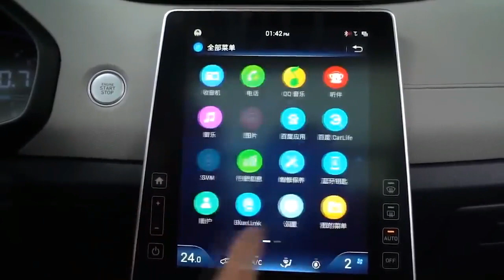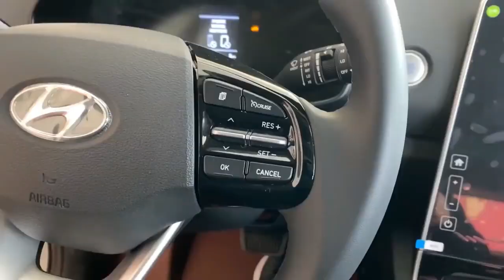Hyundai Creta 2021 com motor turbo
Hyundai apresenta na Índia a nova geração do Creta. Mas, se por lá o SUV manteve o estilo polêmico do modelo que apareceu primeiro na China, por aqui as coisas serão diferentes. Não totalmente, mas serão.

Já havia dito que o nosso novo Creta não teria exatamente o mesmo design da versão já mostrada lá fora. Agora, novas informações apuradas por nossa equipe dão conta de que a intenção ainda será ousar, da mesma forma como foi feito com o HB20 2020. Espere, portanto, a aplicação da nova identidade visual da Hyundai, com a grade maior e mais esticada para as laterais. Já o conjunto ótico duplo pode ganhar formato diferente na versão brasileira, bem como a estranha lanterna traseira. Hoje, o Creta é um dos SUVs com o estilo mais careta do segmento. A marca coreana quer mudar isso, mas já percebeu que não dá arriscar tanto quanto nos modelos chinês e indiano.

A expectativa é que o novo Creta seja produzido em Piracicaba (SP) a partir de 2021, recebendo, inclusive, algumas atrações do novo HB20. O motor 1.0 TGDI de 120 cv deverá ser uma das novidades, assim como os assistentes de condução: alerta de saída de faixa, frenagem automática de emergência e até piloto automático adaptativo (que o SUV estreia agora na Índia). O novo Creta também trouxe itens exclusivos como cluster digital colorido em tela TFT, multimídia tipo tablet em posição vertical, freio de estacionamento eletrônico e teto-solar panorâmico, além de uma câmera 360 graus para auxílio de estacionamento.

Em termos dimensionais, o novo Creta cresceu 10 mm no comprimento e na largura, 8 mm na altura e 20 mm no entre-eixos, o que deve ampliar o já bom espaço interno. Por fim, o porta-malas passou de 431 para 444 litros, valor que o deixa entre os melhores da categoria.